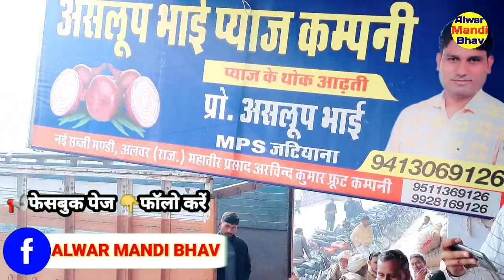5 दिसम्बर2023 Alwar pyaj mandi ka bhav today !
asloop bhai की फड़ से लाइव प्याज नीलामी !!

📢 हमारे फेसबुक पेज से जुड़ने के लिए लिंक पर क्लिक करें

📢 हमारे टेलीग्राम चैनल से जुड़ने के लिए लिंक पर क्लिक करें

About video--

5 दिसंबर प्याज का ताजा भाव
onion market today
onion rate
onion price today
onion price
pyaj ka bhav aaj ka
aaj ka pyaj ka bhav
pyaj bhav
Today onion rate alwar
Today onion bhav
Alwar pyaj bhav
Kanda market alwar
Pyaj market alwar
Today kanda bhav
Aaj pyaj ka bhav
प्याज में तेजी कब आएगी
प्याज  का भाव कब बढ़ेगा
प्याज में तूफानी तेजी
लाल प्याज का भाव कब बढ़ेगा
प्याज की तेजी मंदी रिपोर्ट
प्याज की ताजा रिपोर्ट